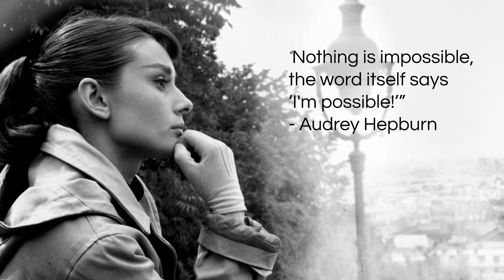January 21, 2015